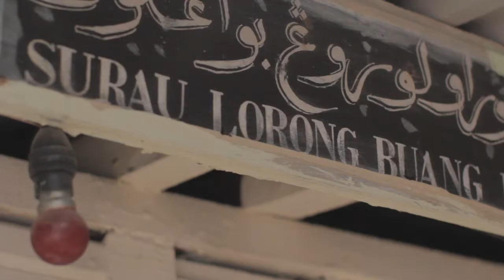Trailer: Kampong (2012)